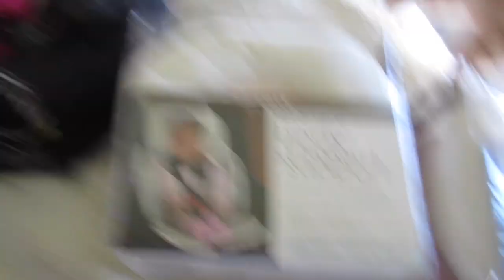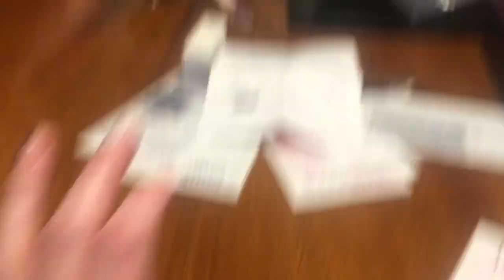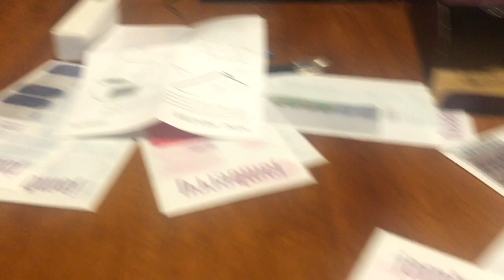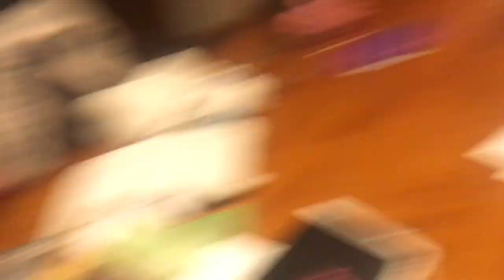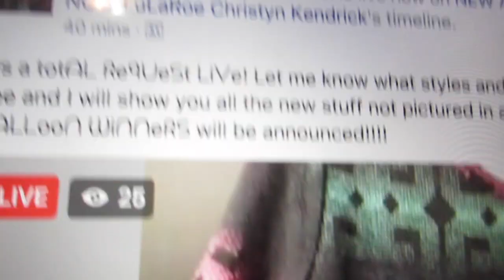PAINTING THE CRIBS! (Day 122)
We are in what I consider to be Crunch Time for these wee babes! They can basically come at any time. So, we spent our Saturday painting the cribs! ENJOY!